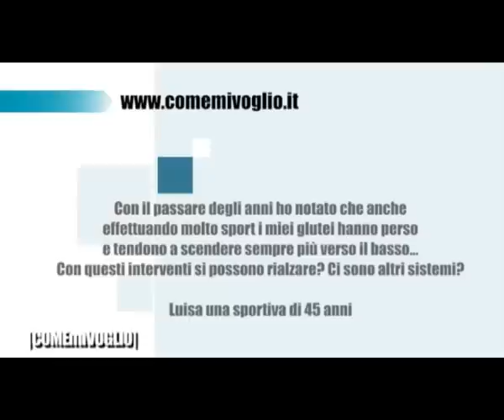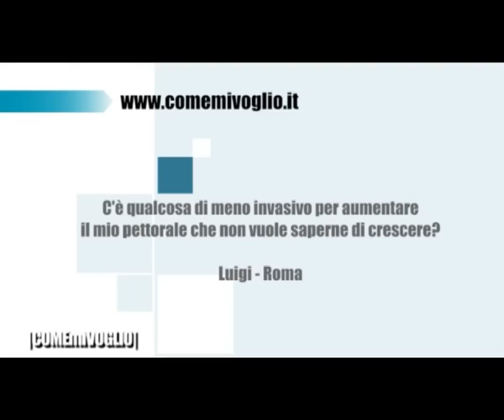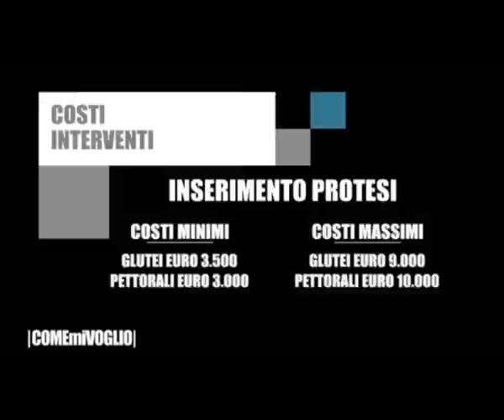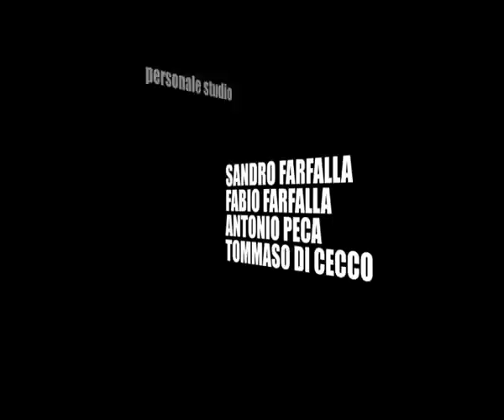COMEmiVOGLIO puntata 2 blocco 3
Puntata COMEmiVOGLIO del 09 febbraio 2013 Canale Italia
Conducono Samantha De Grenet e Roly Kornblit
Regia Mario Maellaro